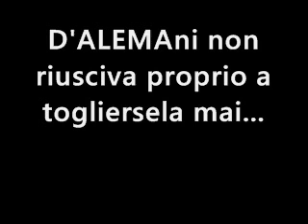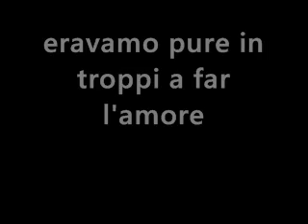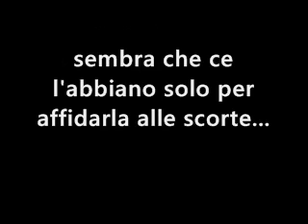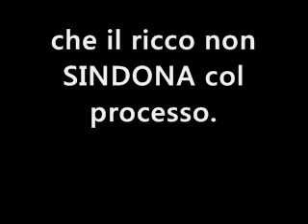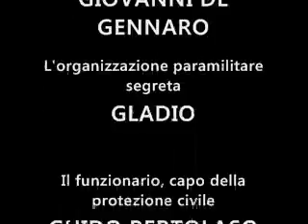Gente allegra il Gelli aiuta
Viviamo in un paese dalla memoria molto corta, si sa. Una memoria quasi giornaliera la nostra, costruita per noi da telegiornali e giornali della nazione. Basta infatti che questi telegiornali smettano di parlare per quattro o cinque giorni di un certo scandalo, che non se ne ricorda più nessuno. Siamo il paese in cui il fatto sussiste solo quando viene annunciato, dopodichè tutto cade nel dimenticatoio e chi s'è visto s'è visto.
Ho scritto questa canzone quasi di getto e per due motivi: il primo, perchè bisognerebbe sempre tenere a mente certi nomi. Nomi che in questo paese andrebbero conosciuti a fondo e mai dimenticati. E il secondo è il divertimento. Non vi nascondo infatti, che mi sono divertito come un matto a scrivere questo pezzo. A giocare con le parole, a scomporle e ricomporle fino a creare questo mosaico neanche tanto nascosto di nomi che i più giovani magari neanche conosco tutti. Ed è proprio qui che entra in gioco l'ironia, un vezzo artistico si... ma indispensabile per incuriosire l'ascoltatore meno informato. Che infondo la curiosità, va solo stuzzicata. E arriva da sé...

Si ringraziano dell'involontaria partecipazione:

Alessandro Profumo -- Banchiere: Monte dei Paschi
Mario Draghi -- Banchiere: Banca d'Italia e BCE
Antonio Fazio -- Banchiere: Banca d'Italia
Giuliano Amato -- Politico: Presidente del consiglio
Bettino Craxi -- Politico: Presidente del consiglio
Massimo D'Alema -- Politico: Presidente del consiglio
Mario Monti -- Politico: Presidente del consiglio
Giulio Tremonti -- Politico: Ministro dell'economia
Roberto Formigoni -- Politico: Presidente della regione Lombardia
Gianpiero Fiorani -- Banchiere
Denis Verdini -- Politico e Banchiere
Stefano Ricucci -- "Imprenditore"
Clemente Mastella -- Politico: Ministro del lavoro, Ministro della Giustizia
Calisto Tanzi -- "Imprenditore"
Emilio Gnutti -- "Imprenditore"
Danilo Coppola -- "Imprenditore"
Marco Tronchetti Provera -- "Imprenditore"
Valter Lavitola - Faccendiere
Marcello Dell'Utri -- Politico
Luigi Bisignani - Faccendiere
Famiglia Agnelli -- "Imprenditori"
Raffaele Bonanni -- Sindacalista
Flavio Carboni -- "Imprenditore"
I fratelli Letta - Politici
Giovanni Consorte -- Dirigente d'azienda
Silvio Berlusconi -- "Imprenditore" e Politico: Presidente del Consiglio
Roberto Colaninno -- "Imprenditore"
Ciriaco De Mita -- Politico: Presidente del Consiglio
Cesare Geronzi -- Banchiere
Lele Mora - Manager
Emilio Fede - Giornalista
Sergio Marchionne -- Dirigente d'azienda
Giuseppe Mussari -- Banchiere
Licio Gelli -- "Imprenditore, pubblicista e finanziere"
Nicola Cosentino -- Politico
Giulio Andreotti -- Politico: Presidente del consiglio
Corrado Passera -- Banchiere, Manager e Politico
Claudio Scajola -- Politico: Ministro dell'interno, Ministro dello sviluppo economico
Diego Anemone -- "Imprenditore"
Salvo Lima -- Politico
Michele Sindona - Banchiere
Franco Caltagirone -- "Imprenditore"
Giampaolo Di Paola -- Ammiraglio: Capo di stato maggiore e ministro della difesa
Giovanni De Gennaro -- Prefetto, Capo della Polizia
Gladio -- Organizzazione paramilitare segreta di cui lo Stato Italiano era parte integrante.
Guido Bertolaso -- Funzionario: Capo Protezione Civile
Ignazio Visco -- Banchiere: Banca d'italia